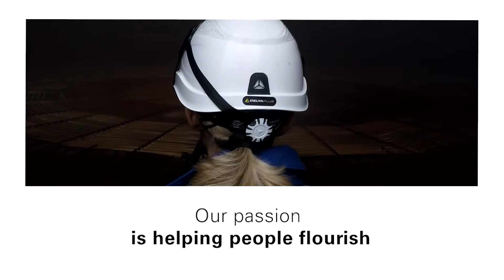Your Energy, Our Passion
Finding the perfect job? For Guido Stratta, our Head of People and Organization, the secret is following your passions.